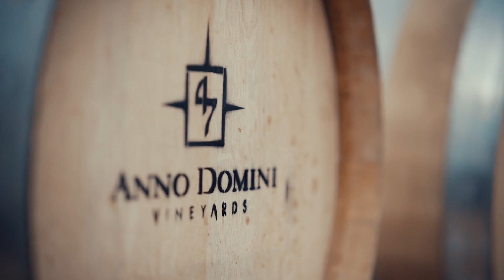47 Anno Domini Come viene creato il nostro logo sulle botti?